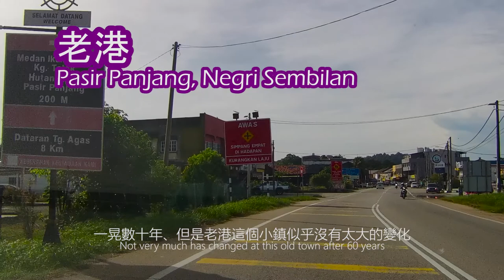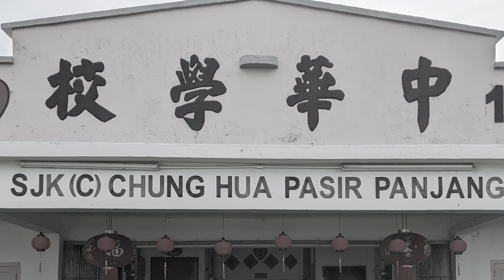追思之旅：波德申 Port Dickson / 老港 Pasir Panjang Road Trip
.blogspot.com